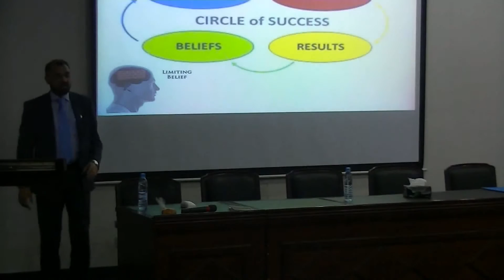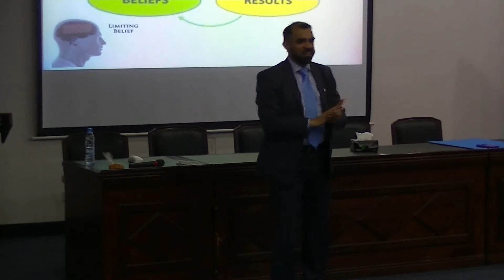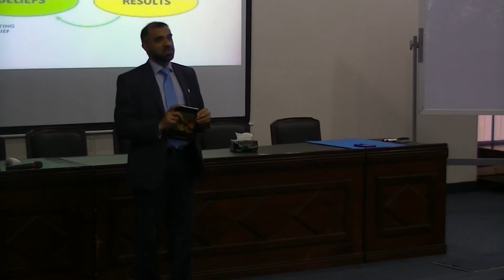Motivational Session By Kamran Siddiqui- Why I have written 24 Gold Coins Book